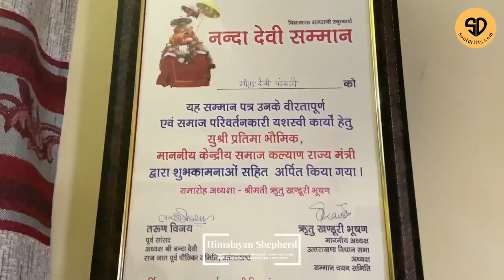Darkot | A Handloom Village | Munsyari | Himalayan Shepherd by souldrifts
𝐇𝐢𝐦𝐚𝐥𝐚𝐲𝐚𝐧 𝐒𝐡𝐞𝐩𝐡𝐞𝐫𝐝 : 𝐒𝐚𝐯𝐨𝐮𝐫 𝐓𝐡𝐞 𝐇𝐢𝐦𝐚𝐥𝐚𝐲𝐚𝐬

𝐉𝐨𝐢𝐧 𝐨𝐮𝐫 𝐞𝐱𝐜𝐥𝐮𝐬𝐢𝐯𝐞 𝐞𝐯𝐞𝐧𝐭
𝟐-𝟕 𝐀𝐩𝐫𝐢𝐥 ‘𝟐𝟑
𝐃𝐚𝐫𝐤𝐨𝐭 : 𝐓𝐡𝐞 𝐦𝐚𝐠𝐢𝐜 𝐰𝐞𝐚𝐯𝐞𝐫𝐬 𝐨𝐟 𝐌𝐮𝐧𝐬𝐲𝐚𝐫𝐢

Munsyari primarily became home to the Bhotia community after India's 1962 war with China, post which Uttarakhand's trade borders with China were closed. The community, also known as ‘shauks' that literally translates to nomadic shepherds and similar to the ‘gaddis' of Himachal, was until then a highly prosperous trading community that traversed between Munsyari and upper Himalayan villages in the valleys of Milam and Johar. They traded high-altitude herbs, grain and jaggery, for salt and wool from Tibet. When trade across the borders was stopped, the distraught community stopped its seasonal migration, settling down instead in the lower Himalayas to search for alternate livelihoods. The government of India notified them as a Scheduled Tribe five years later to help re-establish them. Much of this history and artefacts from that lost era can be seen at the town's Tribal Heritage Museum, a small room filled with local history, also known as professor Sher Singh Pangti's labour of love of over 25 years.

The village of Darkot was one of the settlements that the community birthed. In the quest for livelihood, women decided to take on weaving which had traditionally passed down to them as an art form that enabled them to weave beautiful handloom for their homes and families. Some of the pieces such as dunn (a kind of rug) or thulma (a coarse bedspread) are still woven only for personal use, while others are made to be sold to the rare tourist that wanders off Munsyari into Darkot. Under a government scheme a few years back, the homes here were given angora rabbits to rear and use, which makes it one of the few spots where large-scale angora farming doesn't exist, making it a small and cruelty-free local industry.

The team had a hearty lunch at Geeta Pangtey’s home and exchanged a useful conversation with Kalawati Pangtey about the art of weaving.

𝐂𝐨𝐧𝐭𝐞𝐧𝐭 𝐢𝐧𝐩𝐮𝐭𝐬 : ‘𝐒𝐡𝐢𝐤𝐡𝐚 𝐓𝐫𝐢𝐩𝐚𝐭𝐡𝐢’

𝐌𝐨𝐫𝐞 𝐮𝐩𝐝𝐚𝐭𝐞𝐬 & 𝐝𝐞𝐭𝐚𝐢𝐥𝐞𝐝 𝐢𝐭𝐢𝐧𝐞𝐫𝐚𝐫𝐲 𝐚𝐫𝐞 𝐚𝐯𝐚𝐢𝐥𝐚𝐛𝐥𝐞 𝐨𝐧 𝐛𝐞𝐥𝐨𝐰-𝐦𝐞𝐧𝐭𝐢𝐨𝐧𝐞𝐝 𝐥𝐢𝐧𝐤.

We also organise a customised trip for a group not less than 12 member.

𝐒𝐩𝐚𝐫𝐞 𝐚 𝐦𝐢𝐧𝐮𝐭𝐞: We uphold sustainable and responsible tourism aided duly by the local. In the wake of ever scaling waste problem in the Himalayas, we urge visitors to dispose of waste properly while on the go. We also request visitors to respect the biodiversity this place wields, not to mention the people you come across during your travelling.